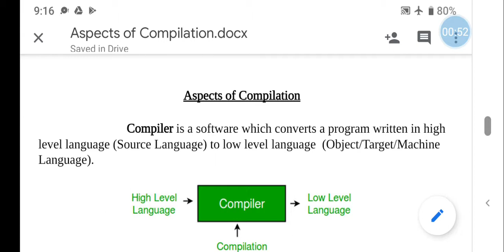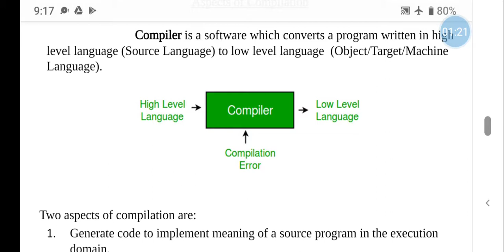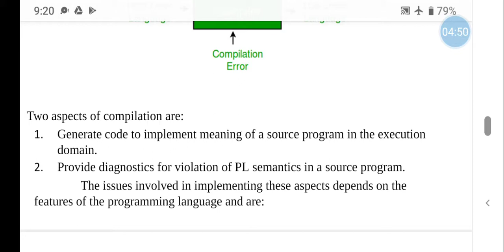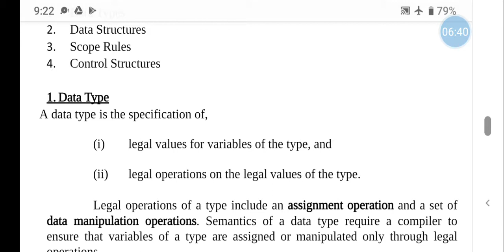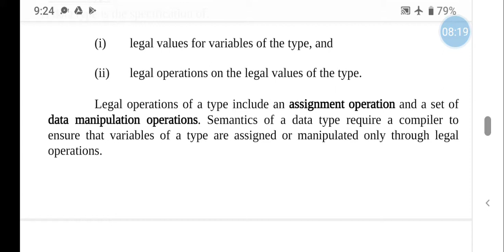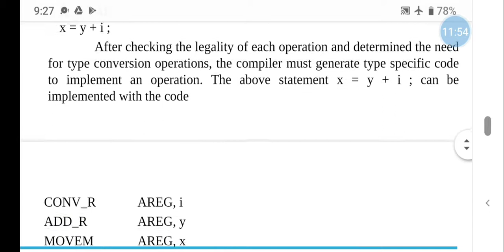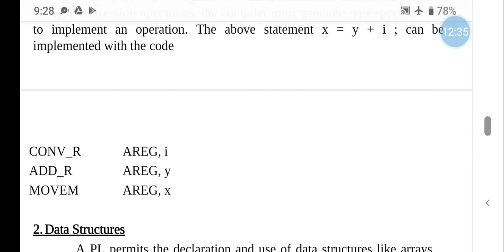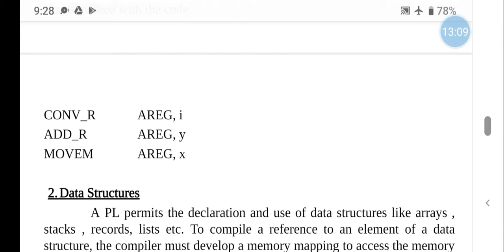Aspects of compilation PART-1